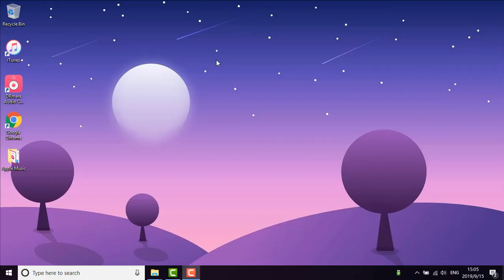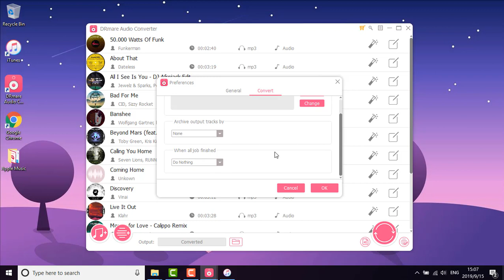How to Play Apple Music on iPod Classic Shuffle Nano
How to play Apple Music on iPod? Apple music is playabled on iPod Touch, but it is not playable on the old models such as iPod Classic, Nano, Shuffle etc.

Please don't worry, you just need to convert Apple Music songs to MP3 by using the DRmare Audio Converter for Windows/Mac. After that, you can sync the MP3 songs to your iPod Nano, Shuffle, Classic for playback without any problems. Hope you enjoy this video demo.